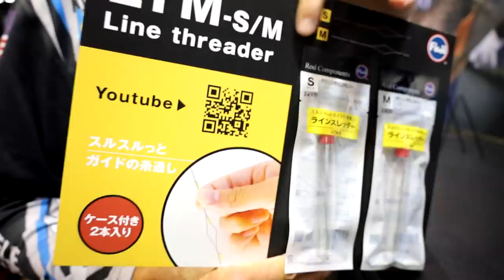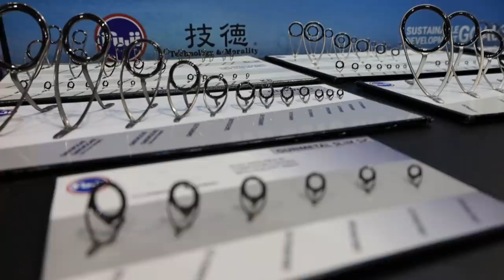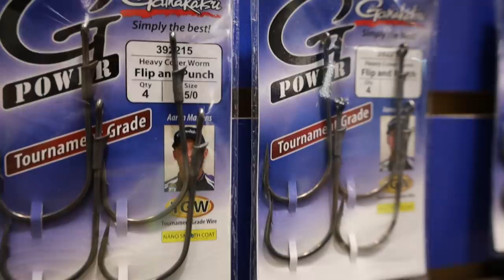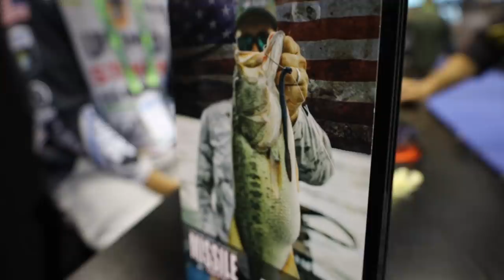What’s New? ICAST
Black Rifle Coffee: KW15
2021 BASSMASTER ELITE SERIES PRO